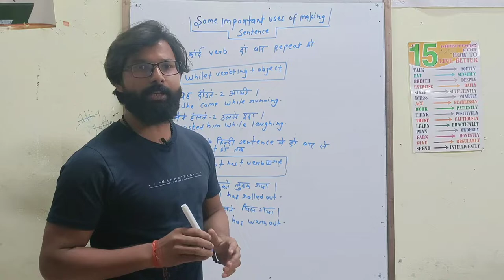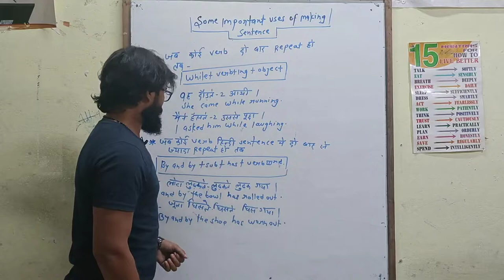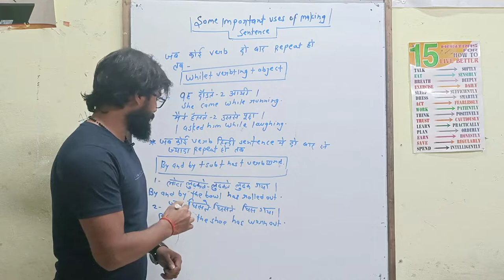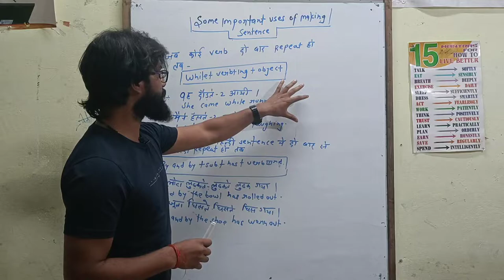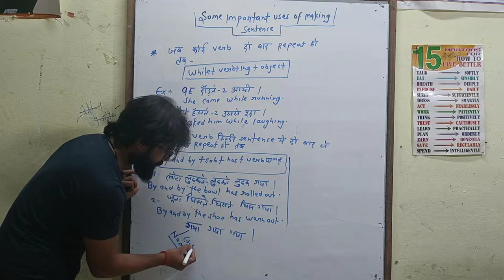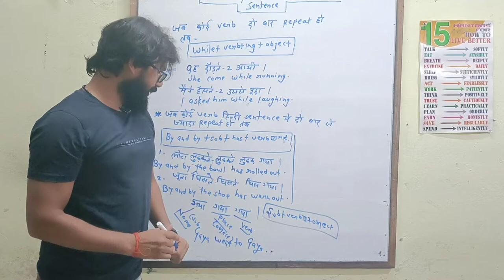Lota ludhakte ludhakte ludhak gaya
some important uses !! Bright English institute !! Love Kumar Sir !! English Speaking !! I am here to teach English grammatical communication personality Development and Motivation. I am here to help those who are interested in learning English. If you have got any kind of doubts related to English.you can easily clear with me. Keep learning and growing Be safe and stay happy in you life.

SHOW LESS

AllLecturesListenableLiveRecently uploadedWatched